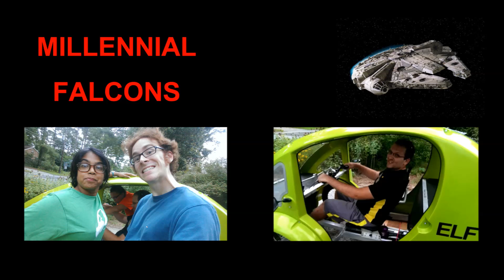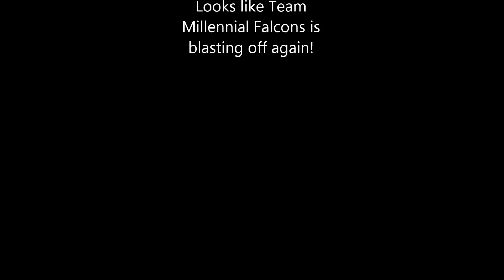Lucky 7 Fitness: Day 17 - ELF Biking & Swimming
Today we are too bleep to blop! Riding around in my mom's ELF and then swimming around in the pool. Too cool for school!